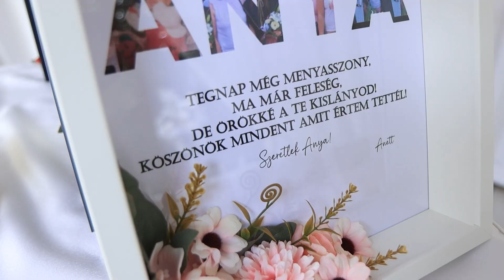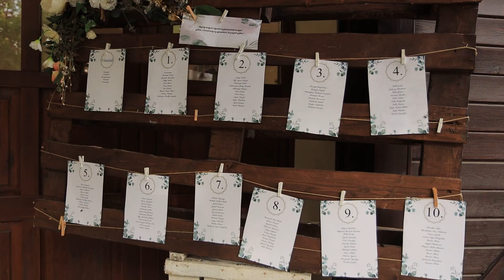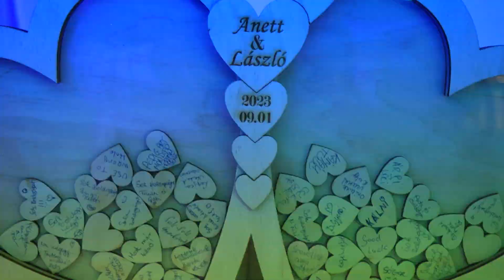Anett & László Nagy napja - 2023 - Fekete Farm, Nyíradony